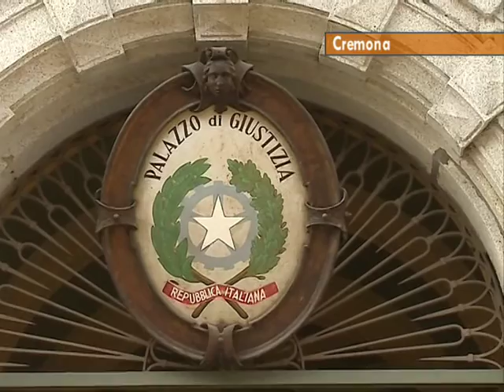Riapre il caso Calcioscommesse